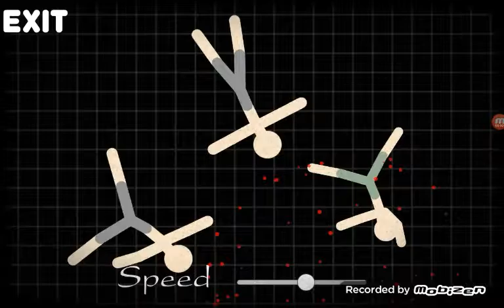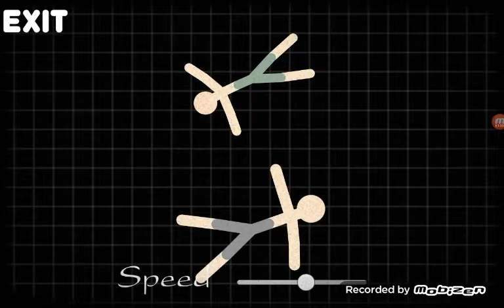Je les défonce/partie 3